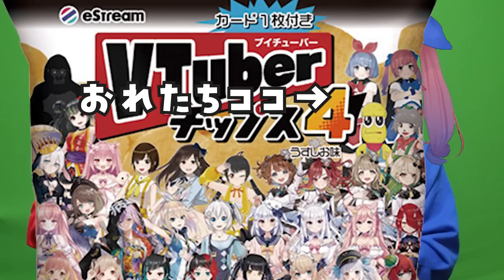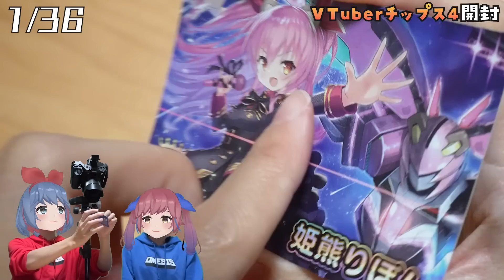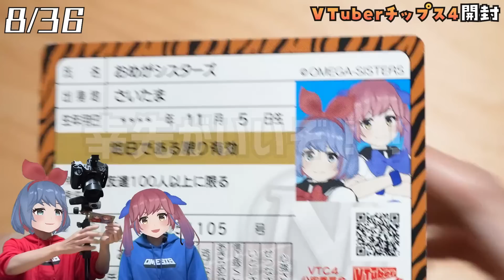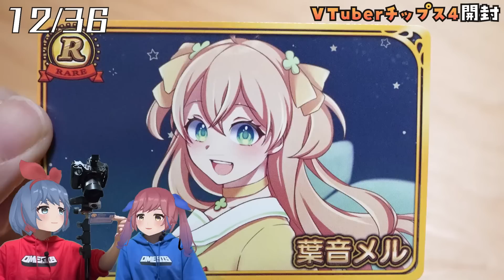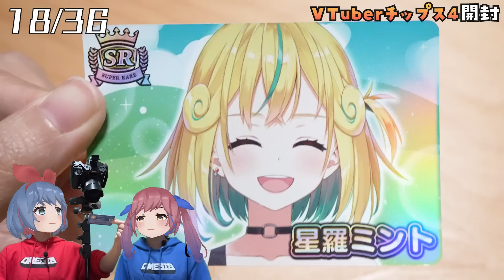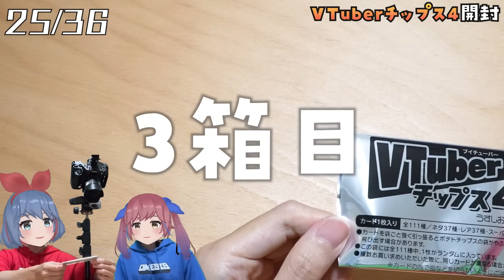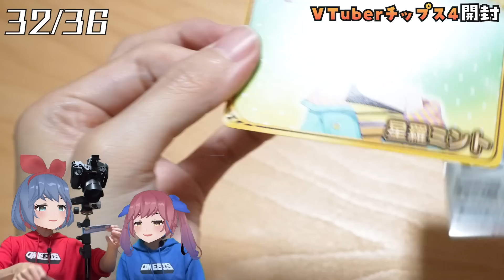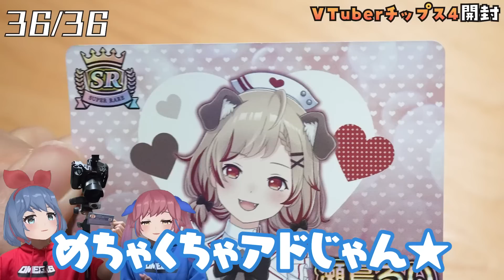【ぽこピー参戦】Vチップス開封！でてくれSR！！！！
Vチップス4

ここだけの話、Vチップス１～４で手に入る、おめシス新衣装(マント)は、おめシスSRだけ。